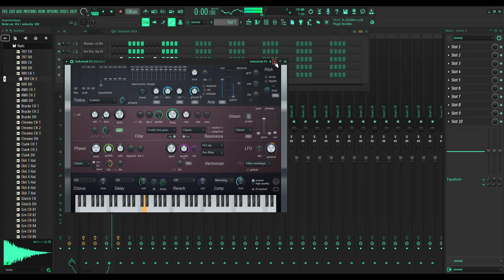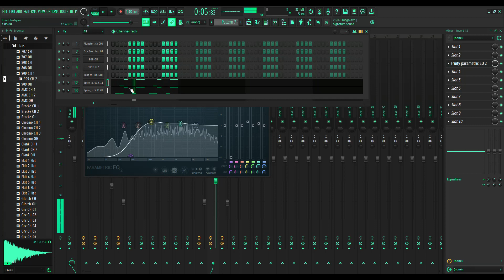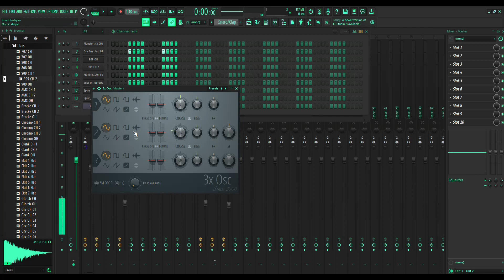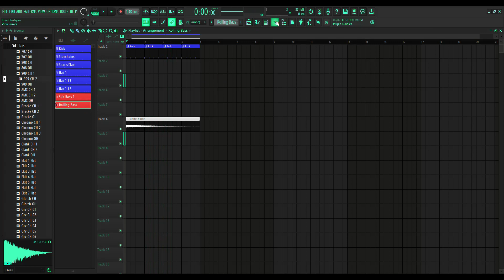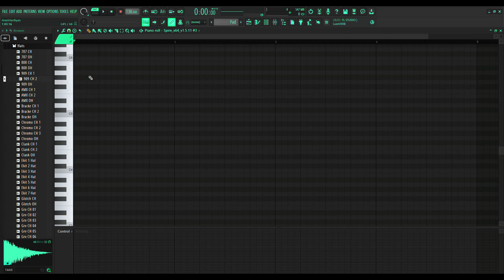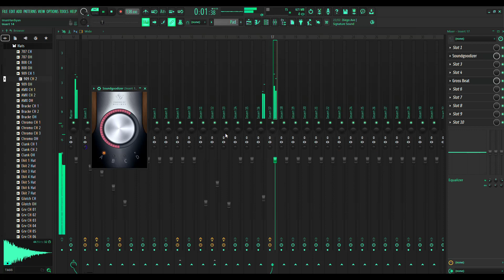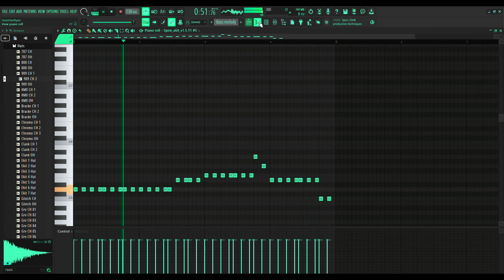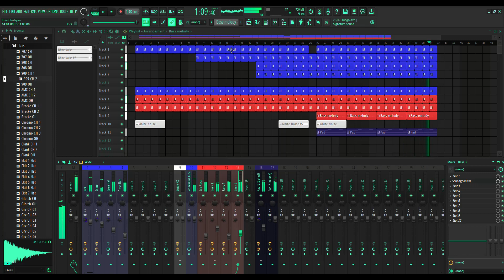Making Trance Music with FL Studio 21 (Incomplete Track)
In this video show the whole process of how I try to create a trance music using FL Studio 21. The track is still incomplete. If you have any suggestion about what should I put/add on this track, you can write it on commentary section. I'll appreciate any suggestion given. Thank you.

If you want to jump to the result of the current progress, here is the time stamp.
1:11:03